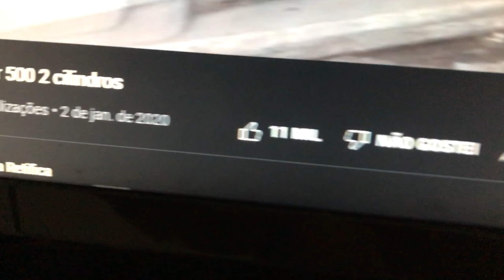SUZUKI GSX R 1000 SRAD K3 E OLHE SO DE ONDE ERA A MOTO DA TERRA DO RIVA RETIFICA SOLEDADE PB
BEM VINDOS!

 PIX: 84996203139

SIGAM NO INSTAGRA: @MF750_